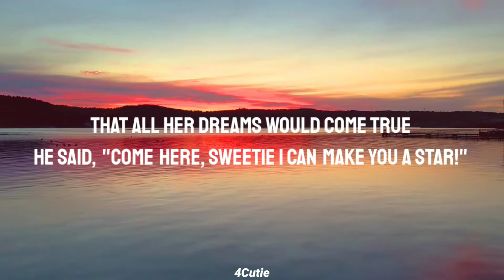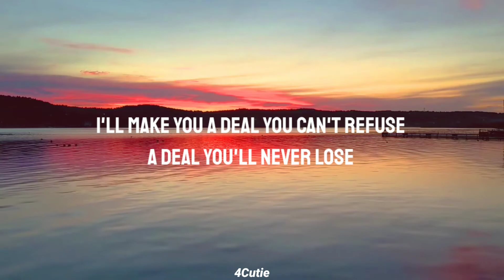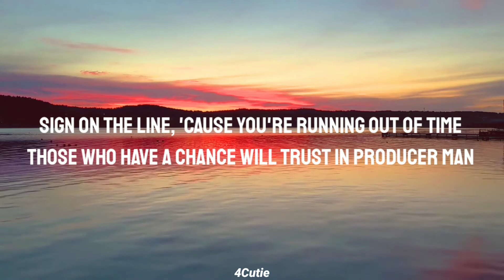Lyn Lapid - Producer Man (Lyrics) // Full song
Song//  Lyn Lapid - Producer Man (Lyrics) // Full song

• Lyn Lapid

🖇️ Lyrics // Producer Man

[Verse 1]
She was only seventeen
When producer man came offering
That all her dreams would come true
He said, "Come here, sweetie
I can make you a star!"
"I just want to see you flourish,"
And, "I know you'll make it far"
What she couldn’t see
Was that he was in it for the money (Ah-ah-ahh)

[Hook]
Money, ah-ah-ahh
Money, money
Money, ah-ah-ahh
Money, money

[Verse 2]
Got the girl to move to L.A
Got the paperwork so she could sign her life away
And it was in his plan to work her 'til he got his pay (Ay-ay-ayy)
He said, "Sign right here," and sign she did
He knew that she was too young
To know what she wanted
And now she’s in the hands of
Good old producer man

[Hook]
Money, ah-ah-ahh
Money, money
Money, money
Money, money

[Verse 3]
Knew his way to get the girl to listen
Made her into someone she isn't
Gotta listen well, only matters how you’ll sell
"Sweetie, this was part of the deal
What you thought was fake, hun, the money is real"
It was too late now, caught herself with no way out (Ah-ah-ahh)

[Hook]
Money, ah-ah-ahh
Money, money
Money, money
Money, money

[Bridge]
I am your only chance
And you know you want it bad
I'll make you a deal you can't refuse
A deal you'll never lose

[Outro]
Sign on the line, 'cause you're running out of time
Those who have a chance will trust in Producer Man

• Background